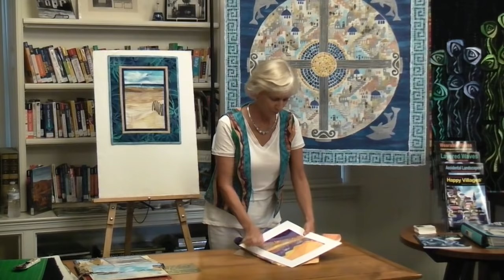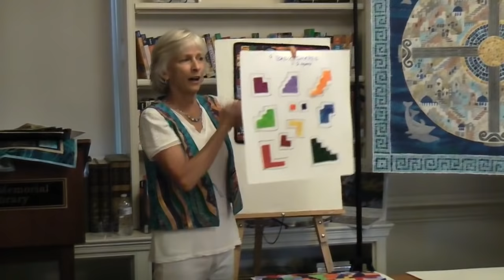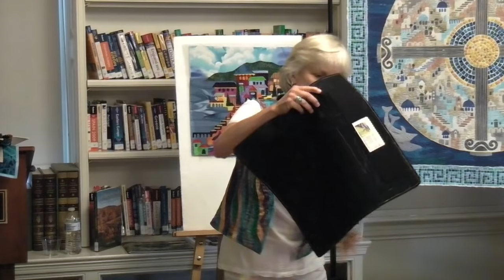Happy Villages & Accidental Landscapes Demo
Karen Eckmeier gives a 30 Minute introductory demonstration about her Happy Villages and Accidental Landscapes techniques as part of her solo exhibition at the Kent Memorial Library in Kent, CT